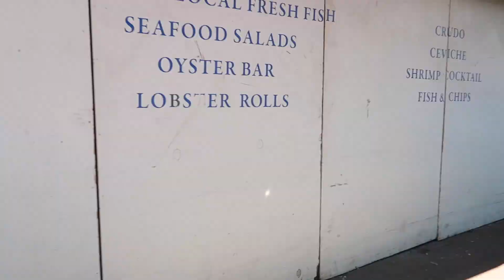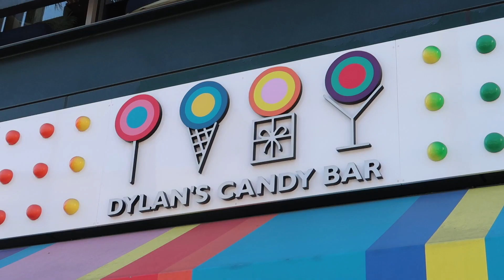Day in the Life at the Farmers Market, The Grove and Dylans Candy Bar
Category